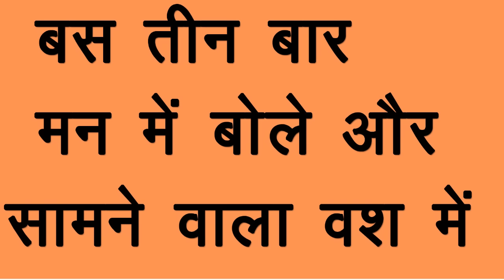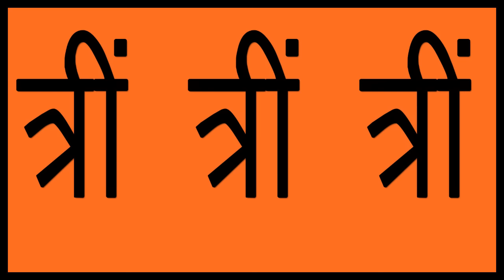किसी को देखकर बीज मंत्र तीन बार बोले और वशीकरण खुद सामने देखे Vashikaran Mantra